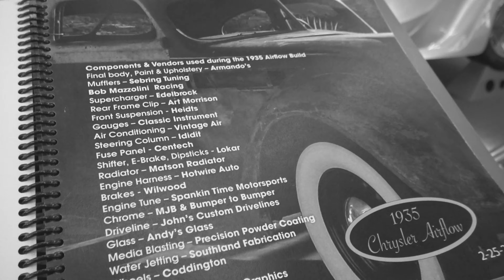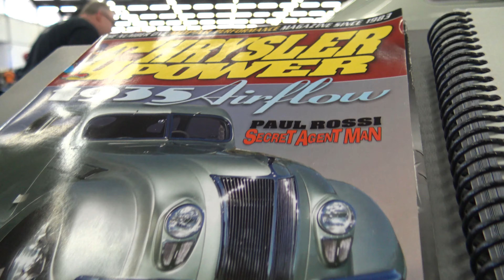1935 Chrysler AirFlow restomod streetrod one-off Samspace81 Dallas Autorama grab custom show car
I've filmed an original Chrysler Airflow before, Art Deco at its finest, however I have never have I seen such a magnificent restomod version. Just look at it. I captured this 1935 Chysler Air Flow custom showcar during the 2019 Autorama in Dallas, Texas. This car is easy on the eyes to say the least. Multiple-Award-Winner I am sure. I would love to know more about this incredible 35 Chrysler. These cars were among the first wind-tunnel tested automobiles. Samspace81 for daily car videos.